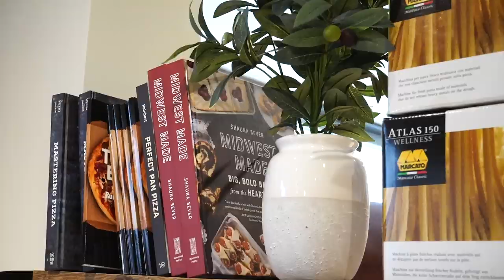North American Pizza and Culinary Academy!!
Leo Spizzirri  the co-founder of the academy is a certified pizzaiolo. There are only 100 of them in the entire world!! There are only two certified schools in America and the Academy is one of them. They are part of the Scuola Italiana Pizzaioli, which is the oldest pizza school in the world and the headquarters are located in Venice, Italy. The Academy is a beautiful space and very welcoming. Leo and his co-founder Anthony Iaonne have spared no expense in quality and applications. Their dough mixing room is so advanced they can duplicate any climate in the world! Their pizza ovens are just stunning. I learned so much about every aspect of pizza making and even learned how to properly hand stretch pizza dough! Leo's knowledge about all pizza's is mind blowing. Such a great teacher! Had so much fun hanging out with him! Still thinking about how delicious the Margherita Pizza's we made were.
They are located in Lisle, IL Sign up for one of their classes and GET SOME!!